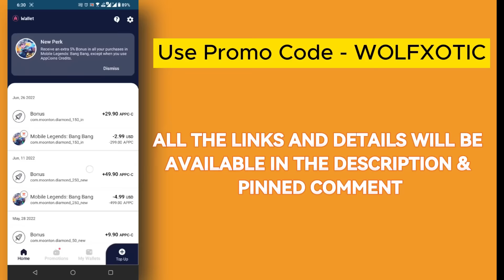Random Jungler gets carried by Global Franco in Mythical Glory Rank!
The Easy and Safest way to buy diamonds! You will get bonus Appcoins credits to buy more diamonds on every purchase.

Random Jungler gets carried by Gobal Franco in Myhtical Glory Rank!

Grant & Ellis - Dead Man Walking [Monstercat Lyric Video]

Pegboard Nerds & Tristam - Razor Sharp [Monstercat Release]

Ignore: mlbb,mobile legends,global 1,top global franco,wolf xotic franco,wolf xotic franco montage,wolf xotic franco gameplay,franco wolf toxic,franco wolf toxic build,franco wolf xotic,360 hook franco 2020,360 degree franco,franco hook montage,franco hook trick,wolf xotic,franco hook montage 2020,franco hook montage compilation,franco hook montage funny,franco ml best build,franco ml best build 2020,ml franco best build tank,rank,franco rank gameplay